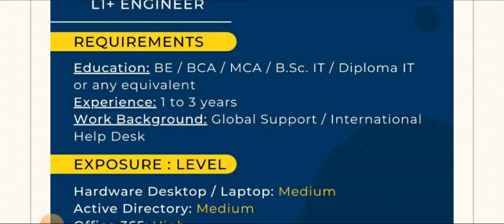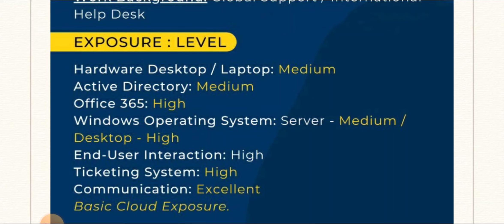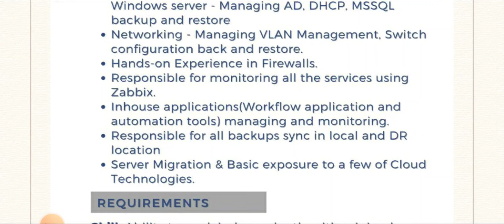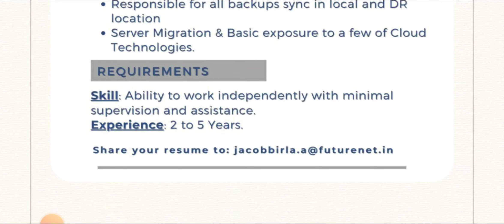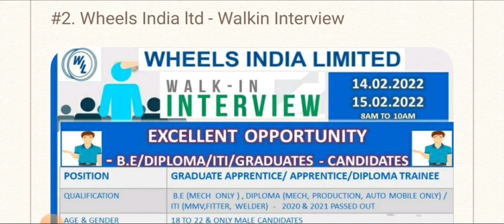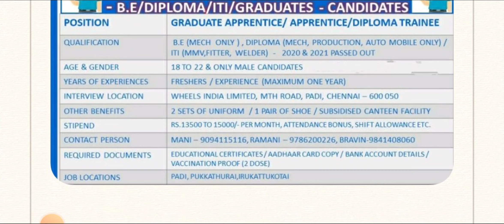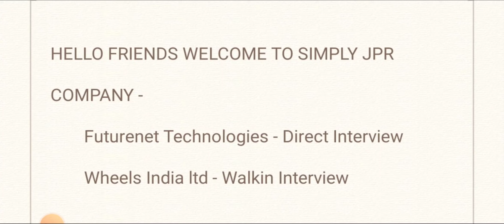Direct Interview🔥 Futurenet Technologies & Wheels India ltd | Bachelor's Degree/Diploma/PG - Details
Hello friends welcome to simply jpr, today in this video i explain job vacancy from 2 Companies - Futurenet Technologies & Wheels India ltd company hiring for various roles, they are giving job vacancy for Bachelor's Degree/Diploma/PG candidates, then i explain how to apply for this job and what are the qualification they are require for this job

Apply Details 👇

🔥Excelsoft - Direct Interview, Teleperformance & Sunraja oil industries | Degree/Diploma/PG -Details

Futurenet Technologies - Direct Interview

Wheels India ltd - Walkin Interview

Interview Date - 14th & 15th February 2022
Interview Location - Wheels India pvt ltd,MTH Road,Padi, Chennai

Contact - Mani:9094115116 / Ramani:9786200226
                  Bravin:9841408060